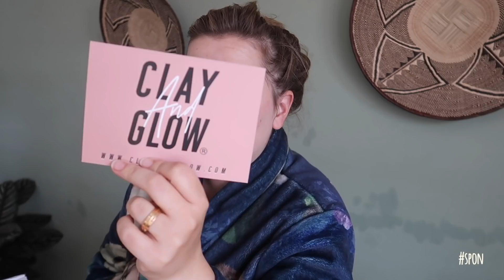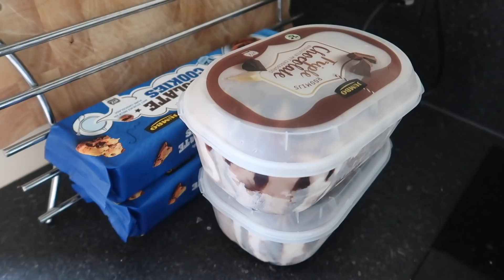YOGA-APP proberen en HOE IK ME NU VOEL | Weekvlog #197 | Wil & Tien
♥ Hoi! Superleuk dat je een video van ons kijkt. Wij zijn Willemijn & Martine van het Youtube kanaal Wil & Tien. Hier maken we video's over allerlei onderwerpen die jij als vrouw interessant zou kunnen vinden. Naast weekvlogs delen we video's over het zwanger zijn, bevallen, het moederschap, lifestyle, koken en bakken, beauty en fashion.

Wij zijn twee beste vriendinnen uit Groningen. Misschien ken je ons nog wel van onze oude YouTube kanalen LiveLifeGorgeous, Kletskerk&vanVlochem en 2WMN. We wonen beide samen met onze mannen Djurre & Jorrik. Willemijn is moeder van Jelle (november '15) en Gijs (januari '17). Martine is moeder van Maik (november '17) en Zoey (januari '20). Elke maandag om 16.00 uur uploaden we een weekvlog en op vrijdag om 16.00 uur kun je een tweede video bekijken.